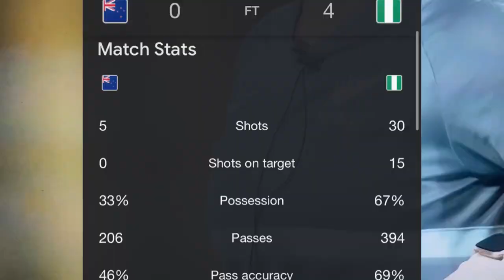Nigeria Flamingos Defeated New Zealand 4-0 || FIFA U-17 Women’s World Cup 2022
Nigeria Flamingos just defeated New Zealand in the second group B game at the U-17 FIFA Women World Cup happening live in India.

Only the top two team in this group will advance to the quarter-finals. Hence a win in this second game was really important for Nigeria so as to increase our chances of making it to the quarterfinals.